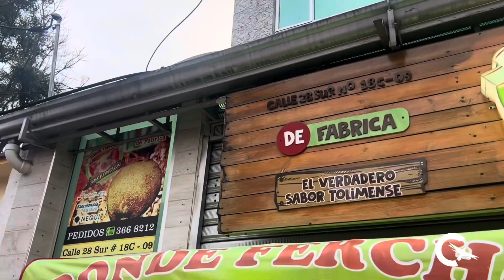LosRecomendados del Festival de la Lechona - Lechonería Donde Fercho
En Impacta nos unimos al Festival de la Lechona y hoy traemos a uno de los comercios recomendados para disfrutar del sabor, la tradición y la innovación del evento que reúne al plató festivo por excelencia de Colombia. Hoy hablamos de Lechonería Donde Fercho.